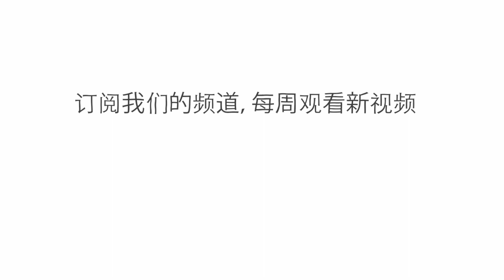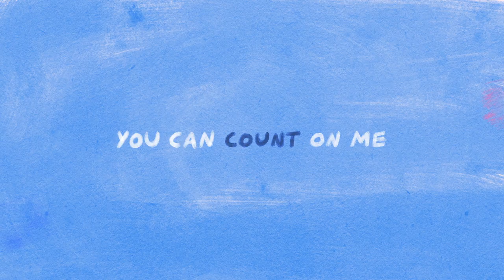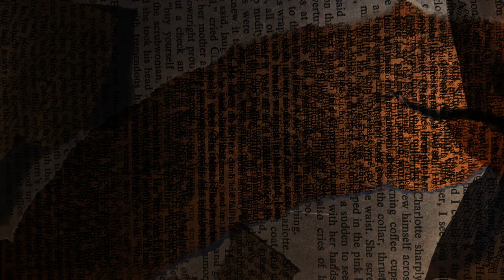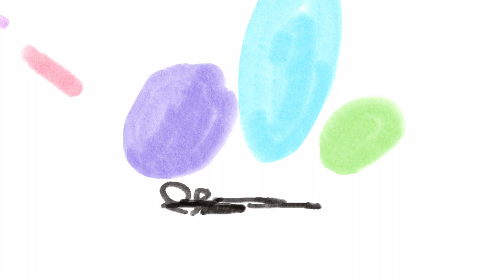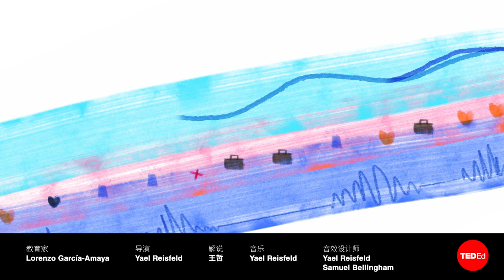我们为何，嗯……说话时……结巴？- Lorenzo García-Amaya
自语言诞生以来，总有人试图掌控语言。对话中遍布沟通规则中“嗯”、“哦”、“就像是”等一些常用的符号。在自然语言中，这些语言学中的填充符大约每分钟出现 2-3 次。那么“嗯”、“啊”这些语气词仅仅是难以戒掉的毛病吗？ 还是有更多的作用？ Lorenzo García-Amaya 将一探究竟。

课程老师 Lorenzo García-Amaya，导演 Yael Reisfeld。